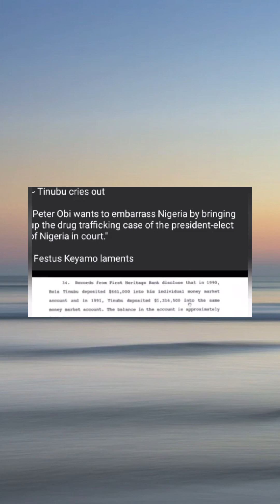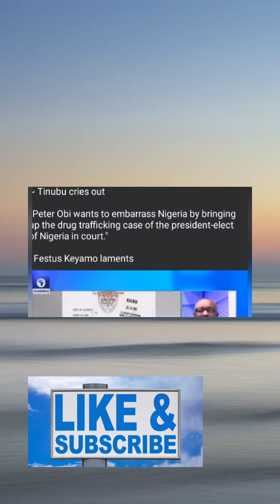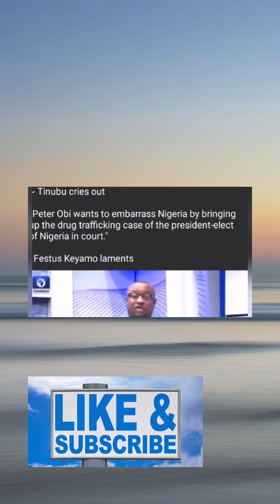APC lies professors and theirs wahala